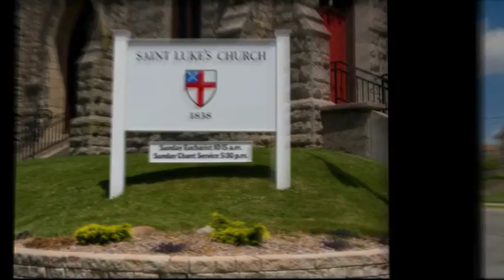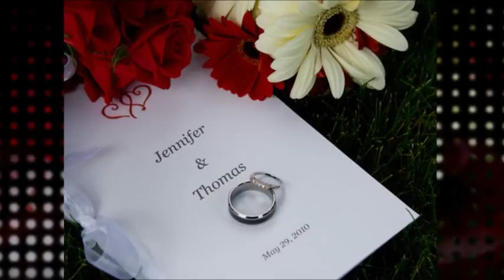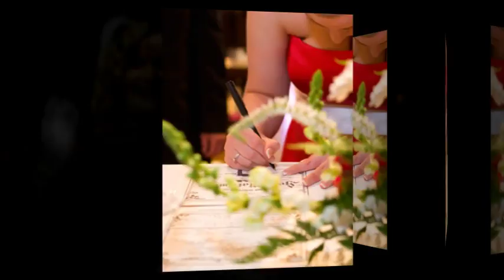Jennifer and Thomas - May 29, 2010